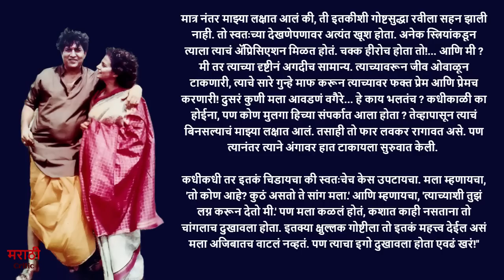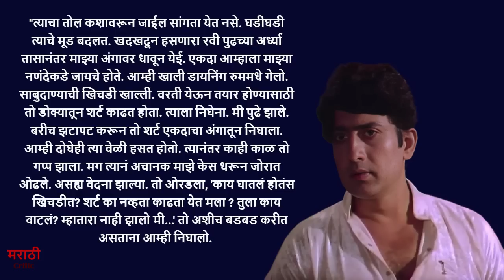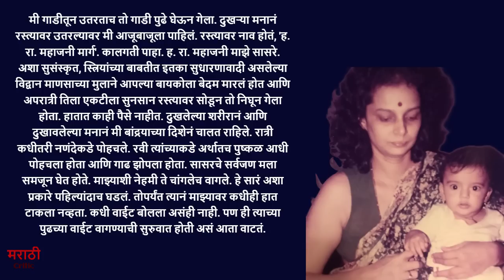रवींद्र महाजनींनी पत्नीला गाडीत बेदम मारलं, रात्री रस्त्यावर सोडून निघून गेले | Ravindra Mahajani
मराठी क्रिटिक - मराठी अपडेट - महाराष्ट्र (भारत):
Marathi Critic - Marathi Update - Maharashtra (India):
actor ravindra mahajani wife madhavi about her husband weird behaviour

Madhavi Ravindra Mahajani Book: Chautha Ank

आमच्या मराठी व्हाट्सएप्प ग्रुपला जॉईन करा – Join Our Marathi WhatsApp Group.

ravindra mahajani, madhavi mahajani, ravindra mahajani story, gashmeer mahajani, ravindra mahajani weird behaviour, ravindra mahajani angry,ravindra mahajani wife,